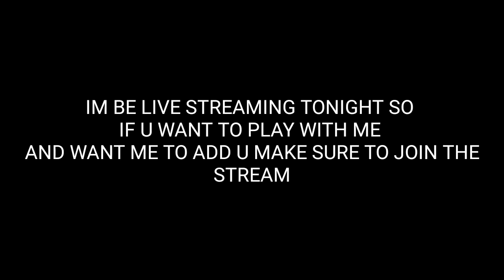BLOB.IO NEW MASS SPAWN IN GLITCH/ACC GIVE AWAY/FAN SERVER TAKEOVER/NEW INSTANT GOD*/DOUBLE CANNON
MY IN GAMES NAMES
sobadz -..*
FAN IN GAME NAME
ᴿᵉᵃˡsobadzᶠᵃⁿ

SONGS FROM

KIK:sobadzYT